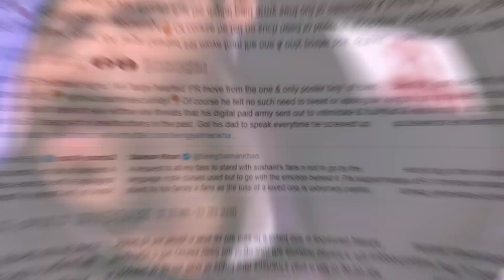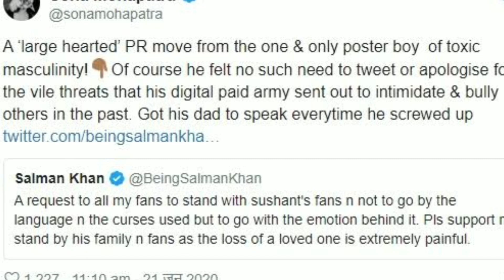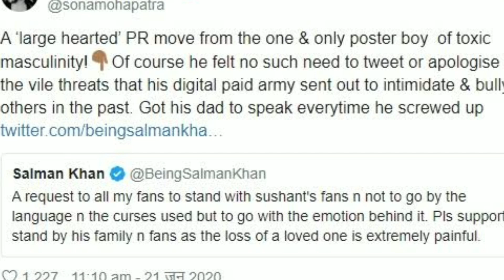Sona Mohapatra Blames Salman Khan For Sushant's Death !